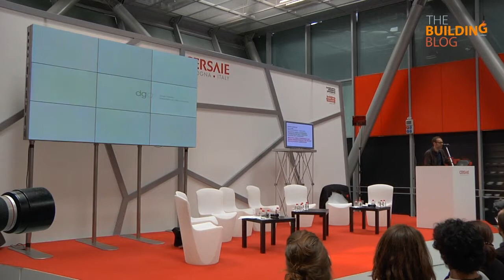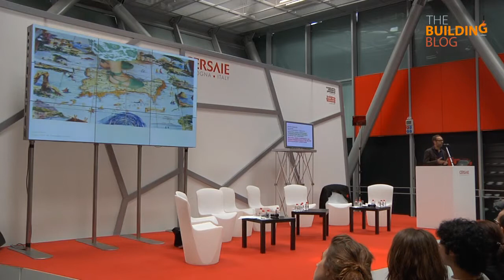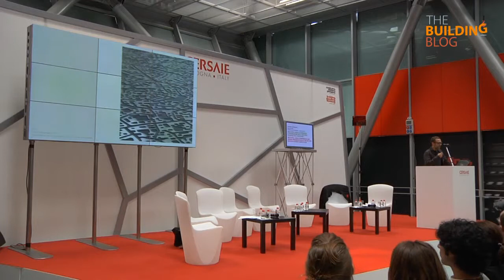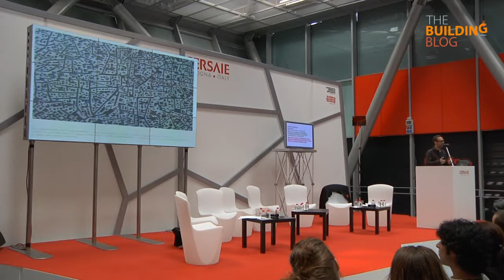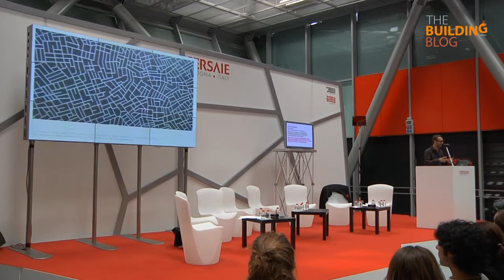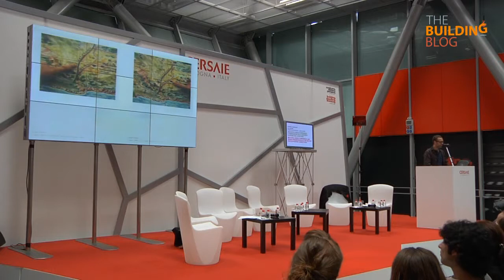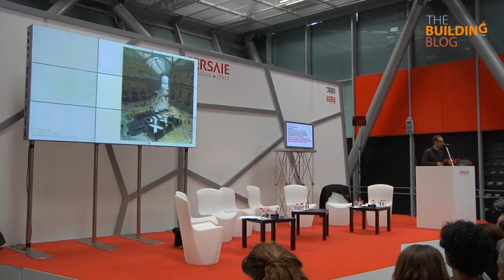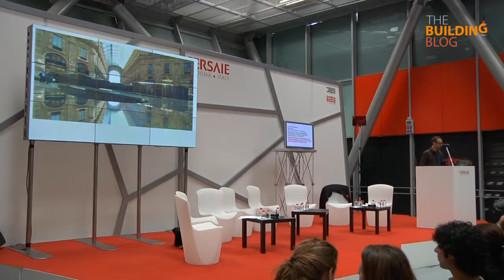Diego Grandi. Design tra estetica e sostenibilità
Intervista a Diego Grandi, architetto e designer.